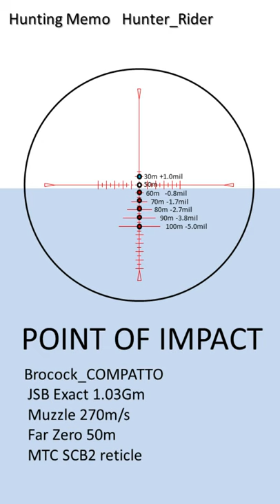Air Rifle Duck Hunting: Visual Changes at Every Distance Revealed